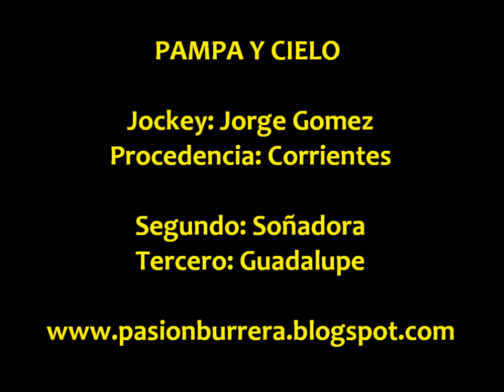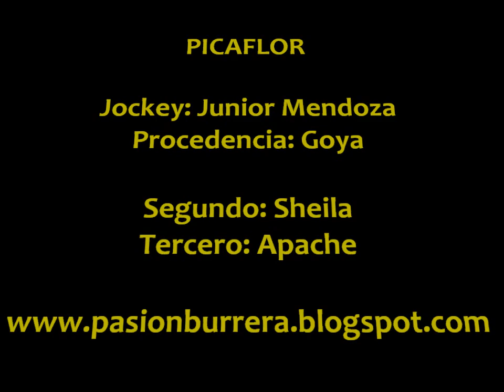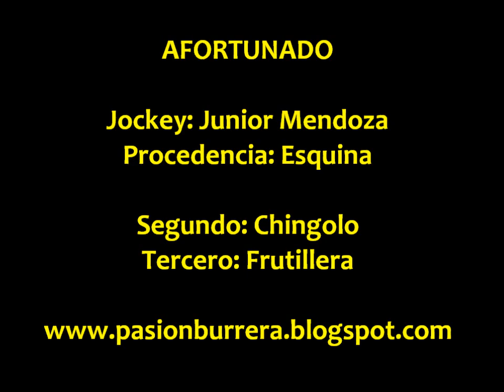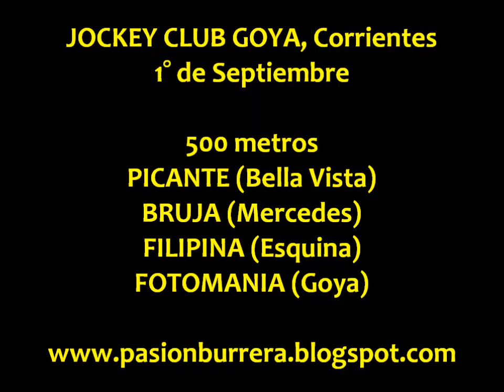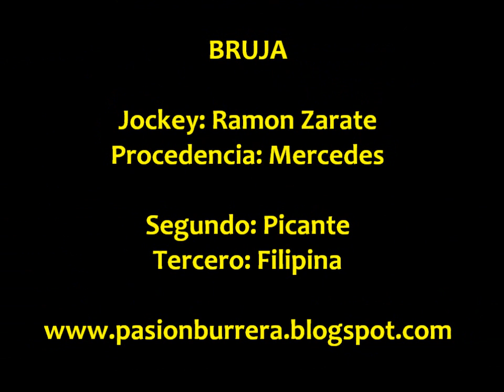Pampa y Cielo, Picaflor, Afortunado, Cristina y Bruja - Goya (01-09-13)